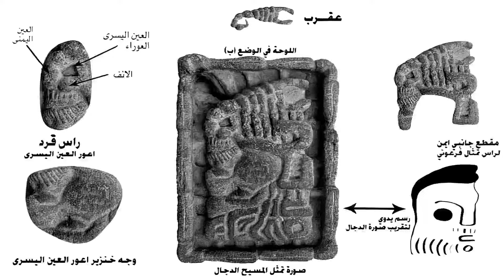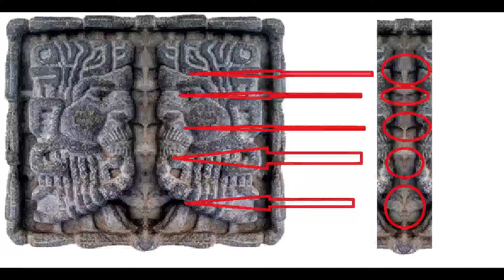نسخة من "لوحة الإنس والجن" النقش العجيب الذي صنعه الجن في عصر سليمان وصورة موسى والسامري وفرعون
اللوحة يرجع عمرها إلى ما يقرب من ثلاثة آلاف سنة، وهي مصنوعة من حجر البازلت الصلب، ويعتقد أنه عثر عليها في جنوب سورية، أو خرائب اليهود في المدينة المنورة، وهي ربما تكون واحدة من القطع التي صنعها الجآن بأمر من نبي الله سليمان عليه السلام؛ حيث أن الوقائع التي تعبر عنها اللوحة من خلال الصورة حتوي على صورة مقطع جانبي أيمن لوجه نبي الله موسى عليه السلام، تشترك معه تسع صور أخرى يمكن رؤيتها كلما وضعت اللوحة في اتجاه مغاير، من هذه الصور التسع، صورة تمثل المسيح الدجال،